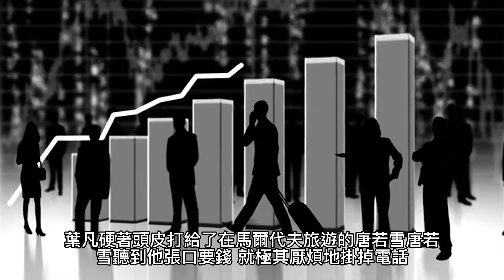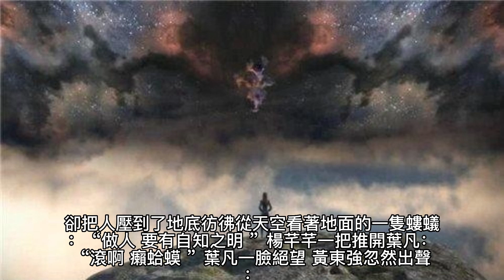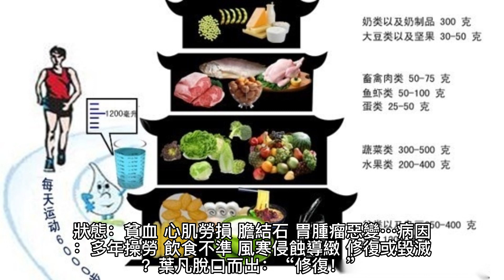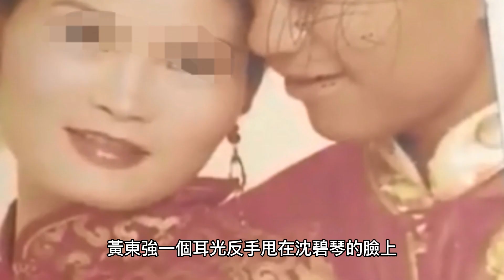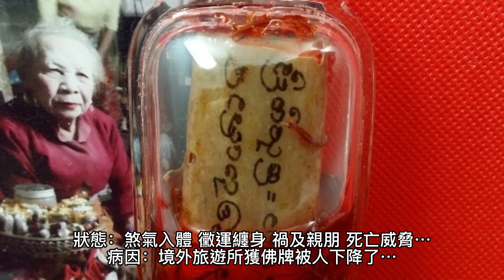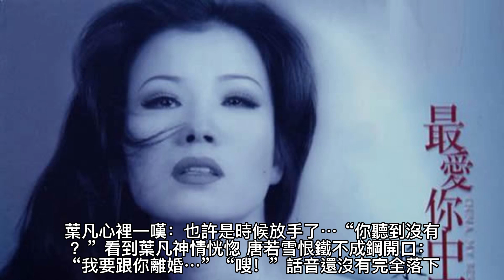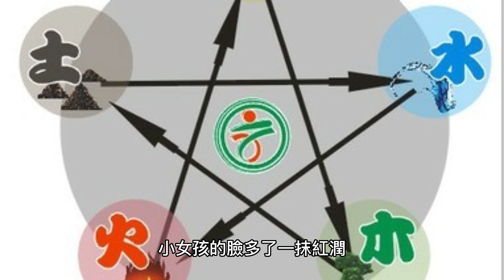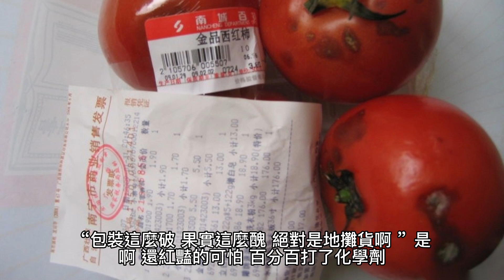{都市小說}{女總裁的上門女婿} 1~5章 有聲字幕小說